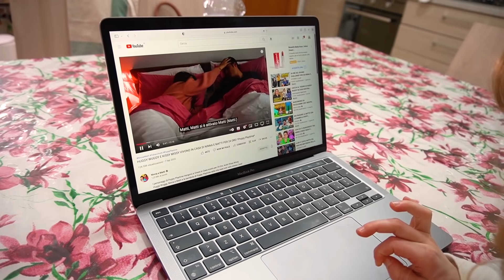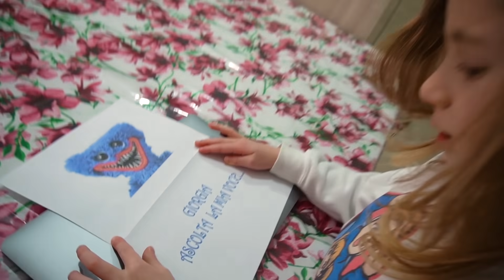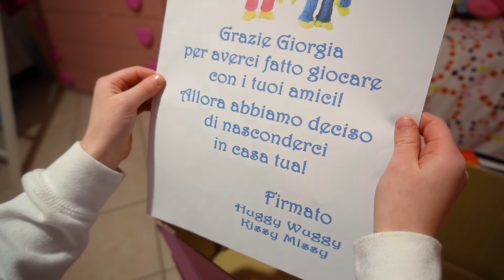HUGGY WUGGY È ENTRATO IN CASA NOSTRA NELLA VITA REALE! *Poppy Playtime*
Nel nuovo video di oggi salvo e giorgia fa arrivare huggy wuggy a casa nostra come in andiamo sulla neve in settimana bianca per la prima volta!!! Giorgia da uno schiaffo a salvo per scherzo come in giorgia dottoressa fa il tampone a salvo malato!! Giorgia guarda i video su youtube di Ninna e Matti di huggy wuggy come in intervista doppia! salvo e giorgia - *padre e figlia*. Salvo e giorgia sentono dei rumori in casa come in yes or no challenge!!! *non scegliere l'oggetto sbagliato*. Salvo e giorgia trovano trovano la lettera di huggy wuggy come in mangiamo solo cibo della prima lettera del nostro nome! *challenge* .Salvo e giorgia scappano di casa dalla paura di huggy wuggy e kissy missy come in salvo e giorgia vanno a casa di babbo natale per la prima volta!